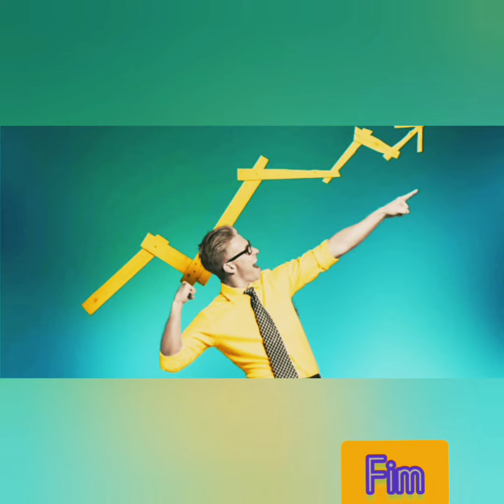motorizada na Av descendo a Cardoso no grau tico da serra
motorcicle do mano e 100 cilindradas o mano tico bota pro auto no grau ele e bom no trein cara tico o mano me cedeu o vídeo e resolvi posta porque não e qualque um que teem coragem de bota pro auto descendo uma avenida a bike ele e bom valeu tico tamos juntos até o próximo rolê